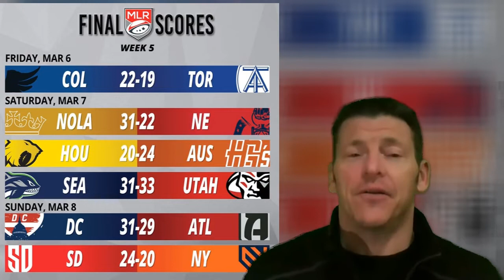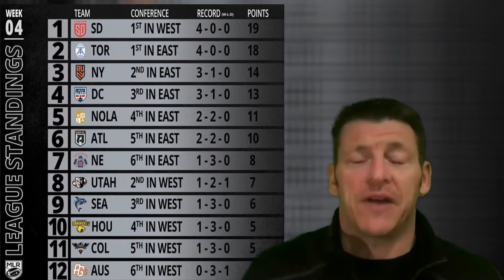2020 Week 5